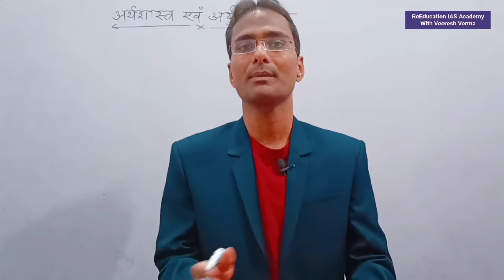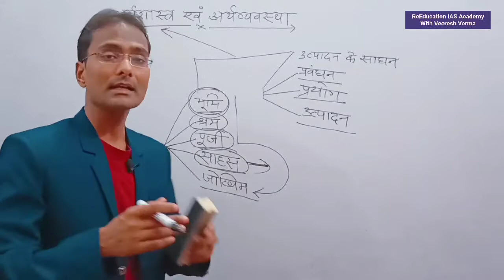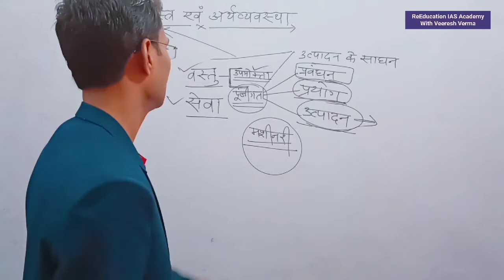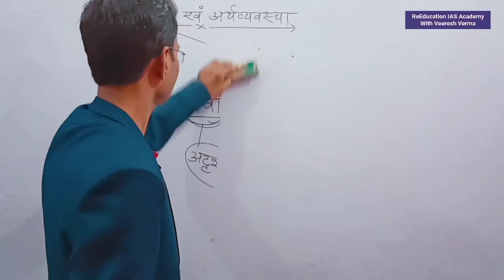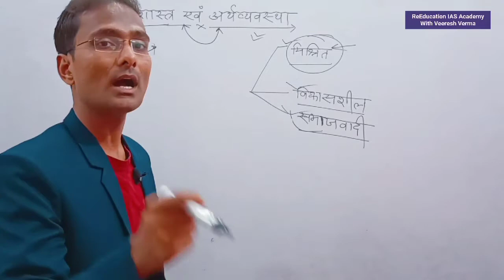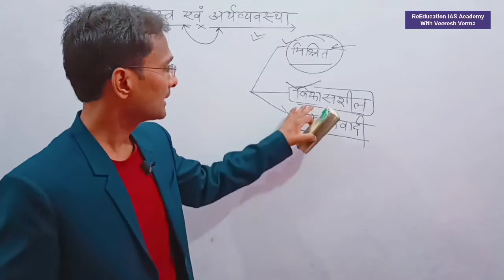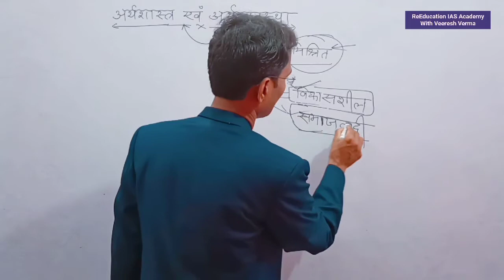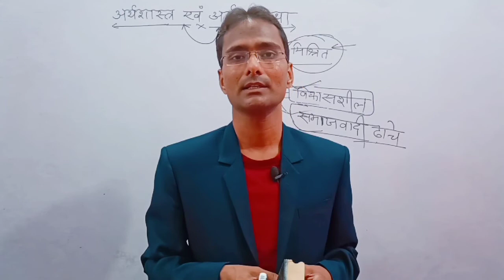अर्थव्यवस्था :एक सामान्य परिचय| अर्थशास्त्र एवं अर्थव्यवस्था| Economy: An Introduction For IAS PCS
About The Video:- ReEducation IAS Academy Channel के माध्यम से